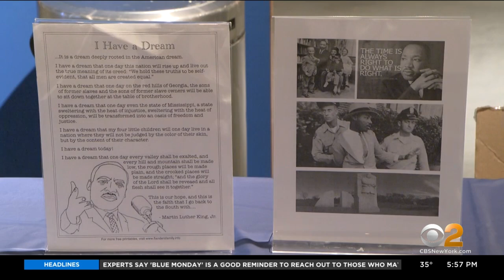Children Embrace Lessons Of Dr. Martin Luther King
A new generation is hearing Dr. King's message and they're taking action to heal the racial divide. CBS2's Jennifer McLogan reports.